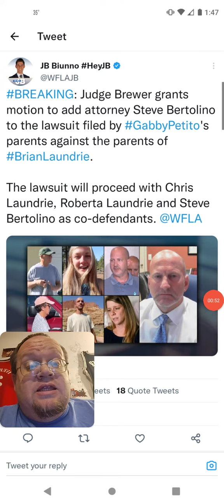Steve Bertolino Added As A Co-Defendant In Gabby Petito Case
Leasburg, Missouri
65535

Pokemon Go, Sports Cards, Highway Watching & More

Thanks